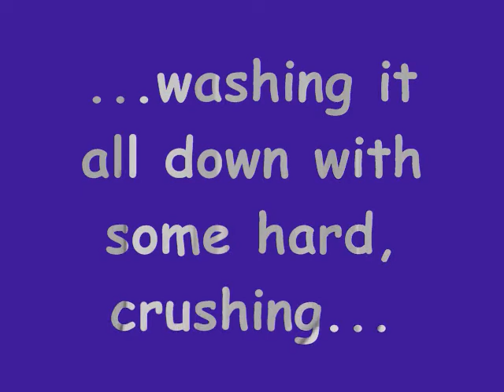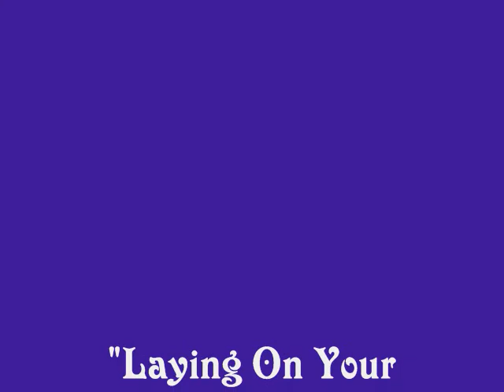CBGB'S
This Friday, July 13th, 2012, at Times Square. Purple Pam & the Flesh Eaters at 10pm, Slam One Down at 11pm and Desolate at midnight. Doors open at 8, Located at 669 8th Ave. It's a PARTY, with SEX, ROCK, BOOZE, ADULT TOYS and SKY EROS of FIRE,...OH, and SEXY GIRLS besides Purple Pam and Jeanne Carno Rosenburge of the Flesh Eaters.Extention of CBGB's Festival and Wild Spirits, Big Lee and Sasha's Engagement, and LIVE performance of Purple Pam & the Flesh Eaters